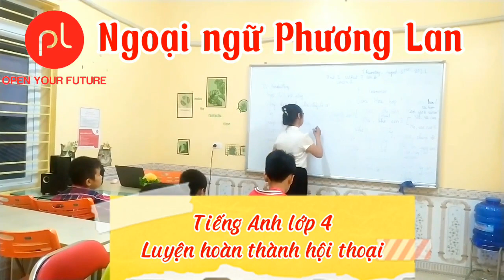NGOẠI NGỮ PHƯƠNG LAN : Tiếng anh lớp 4 - Luyện đọc đoạn hội thoại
NGOẠI NGỮ PHƯƠNG LAN
TUYỂN SINH LỚP TIẾNG ANH LỚP 4
🎄 Nhanh tay đăng ký nhận ngay ưu đãi SIÊU HOT
Nhanh tay inbox hoặc gọi tới hotline để nhận tư vấn lộ trình học hiệu quả nhé
THÔNG TIN KHÓA HỌC
Thời gian: LINH ĐỘNG
Hình thức học: Trực Tiếp
ĐĂNG KÍ NGAY TẠI ĐÂY:
🌻 Cơ sở: số 11 ngõ 10 đường Ngô Gia Tự- Khai Quang-Vĩnh
Yên- Vĩnh Phúc.